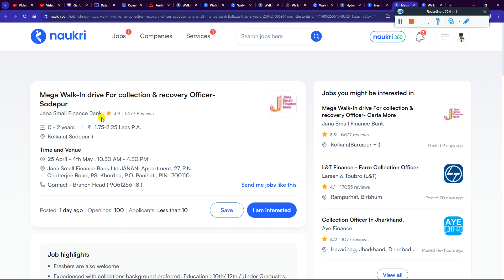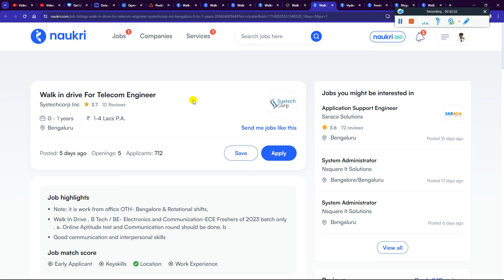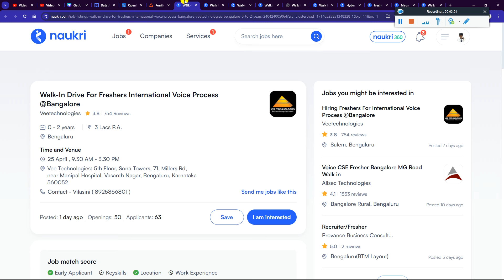BIGGEST MASS HIRING | DIRECT INTERVIEW | OFF CAMPUS DRIVE JOBS FOR 2026, 2025, 2024, 2023-2020 BATCH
2023 Batch Job
freshers hiring
hiring 2023
freshers
2023 hiring
latest hiring
2023 batch hiring
bulk hiring
mega hiring
2023 batch hiring off
2024 jobs
2024 batch hiring
2024 IT Jobs
freshers hiring XX freshers
hiring 2023
freshers hiring 2021
2021 freshers hiring
freshers jobs XX hcl hiring freshers 2023

accenture result
2023 batch jobs
2023 batch off campus drive
accenture new hiring 2024
accenture pada